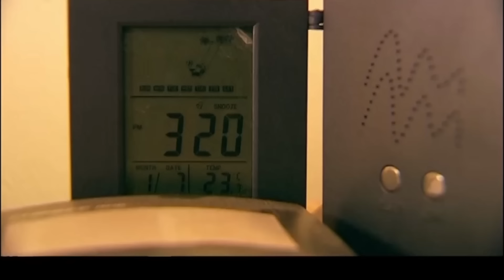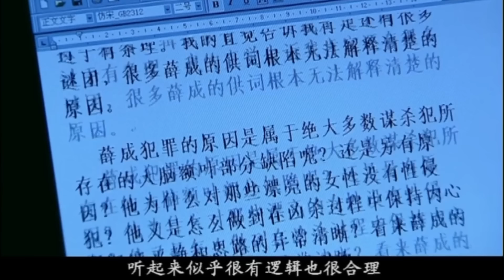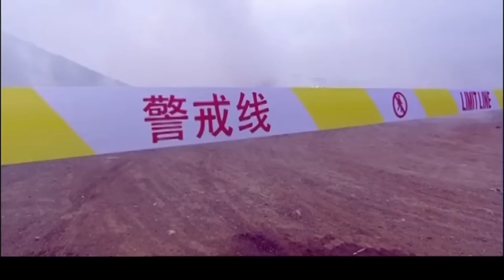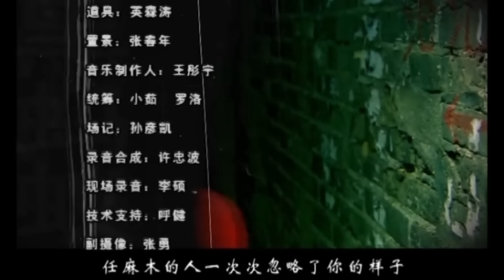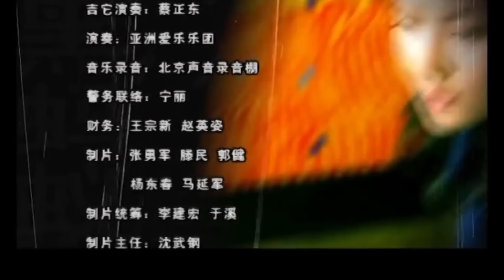【警匪刑侦剧】黑蚂蚁 20 大结局丨宁静小城因连环命案陷入全城恐慌，凶手故意挑衅留下黑蚂蚁线索，重案组层层追踪极限锁敌，与恶劣犯罪势力展开殊死较量（潘粤明，吴刚）❤️热剧独播 黑蚂蚁20